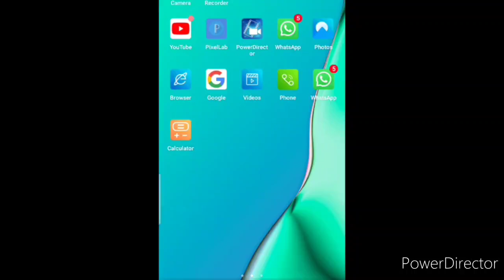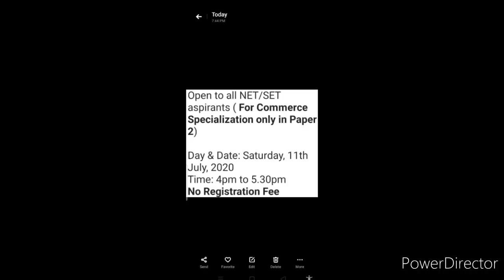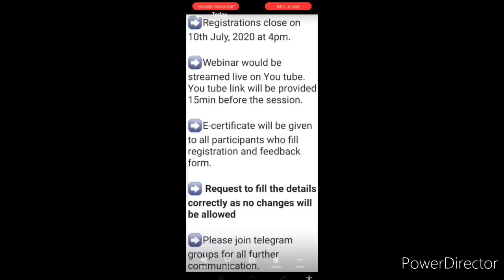Latest Updates of New National Level Webinar 2020 in Detail | New National Webinar 2020, Webinar E12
Dearest viewers and subscribers, hope you're doing well and taking care of yourself.. I am Kavita, your host and friend.. Welcome once again to my and your "Kavita Is Here" YouTube channel where you're getting to know educational updates nowadays.. In this video, that is the 12th episode of Webinar series, we're discussing about details of another national level webinar, so watch it fully and carefully from beginning to end..❤️🙏🌹